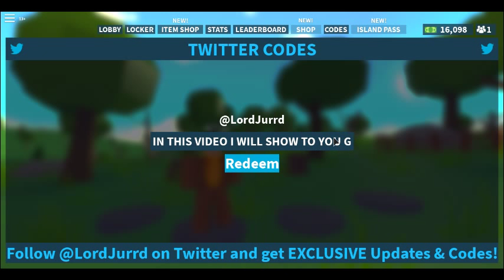Roblox New Code In Island Royale 2019 (UPDATE)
HELLO GUYS :3